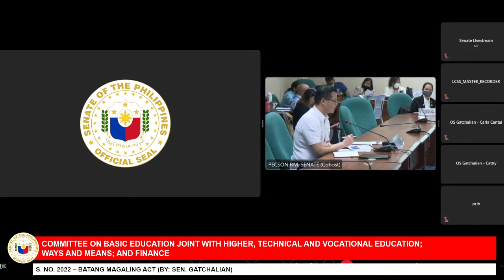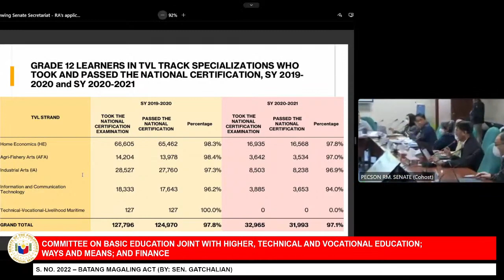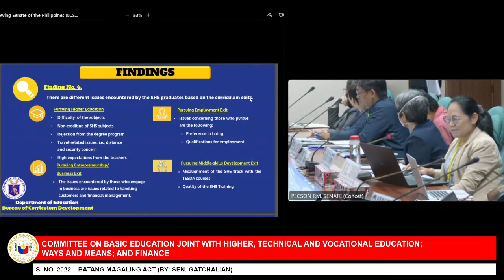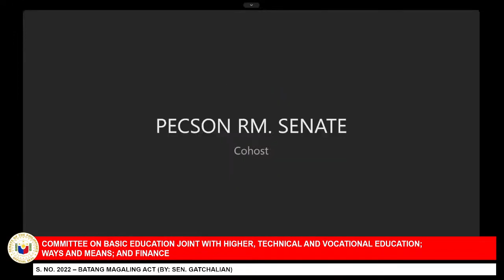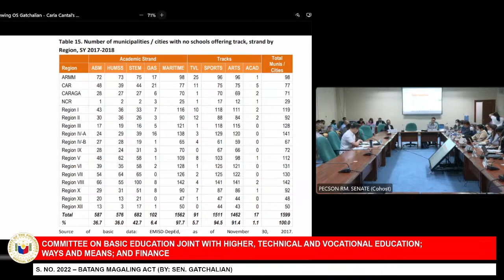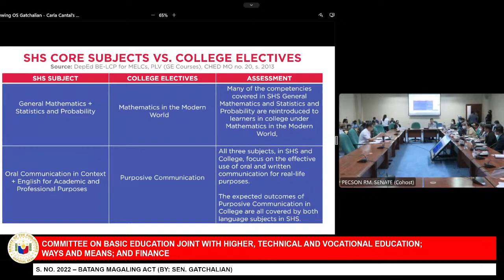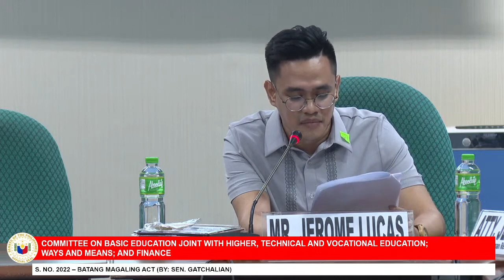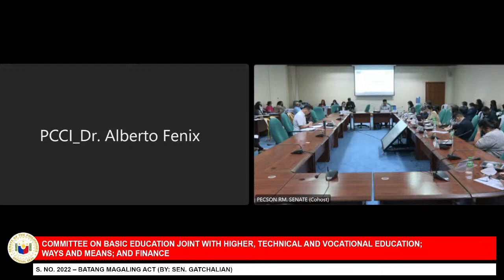Committee on Basic Education April 25, 2023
COURTESY: SENATE OF THE PHILIPPINES

Agenda: S. No. 2022 – Batang Magaling Act (By: Sen. Gatchalian)